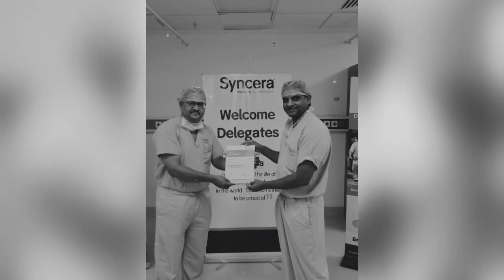Happy Birthday Dr Kishore B Reddy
Happy Birthday Kishore Anna